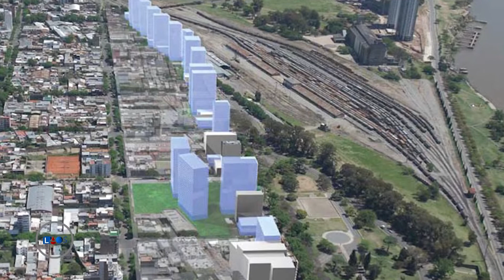La Obra Señalada 629-Arq. Javier Fedele-CURDIUR - CONICET(4)